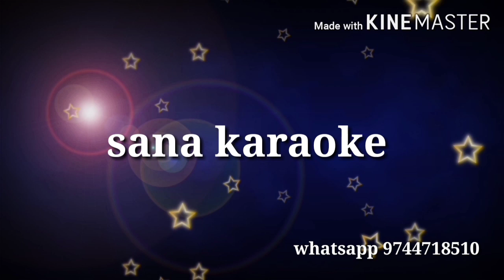Muth beevi karaoke with lyrics